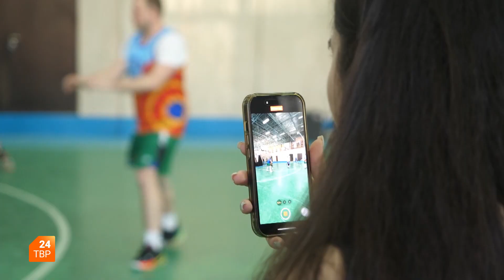Стритбол на кубок Главы | Утро на ТВР24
Турнир на Кубок главы по стритболу состоялся в Сергиевом Посаде. В спорткомплексе «Салют» встретились 24 команды.

Стритбол, или уличный баскетбол, относительно новый вид спорта. Тем не менее он популярен и у молодёжи и у старшего поколения. Рассказывает Мария Ревеко в программе «Утро на ТВР24».